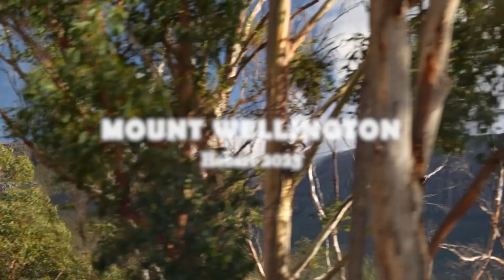Mount Wellington - Hobart Trip 2023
Boys trip to Tassie - up Mount Wellington and around the Silver Fern Falls.